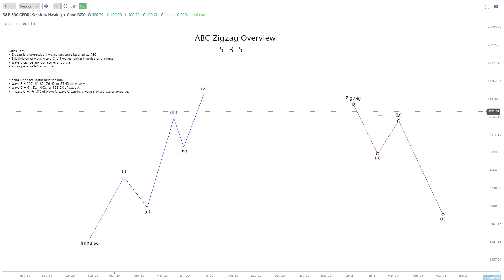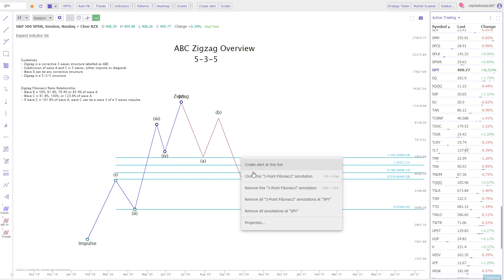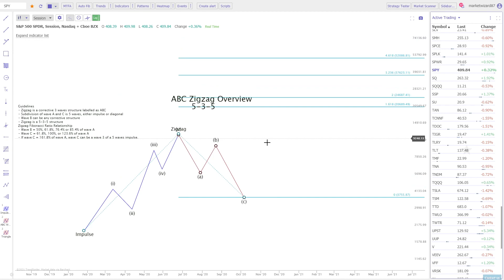Elliottwave Zig Zag ABC Tutorial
In this video I review the zig zag ABC corrective pattern found in Elliottwave.